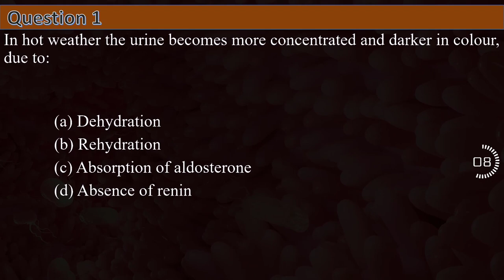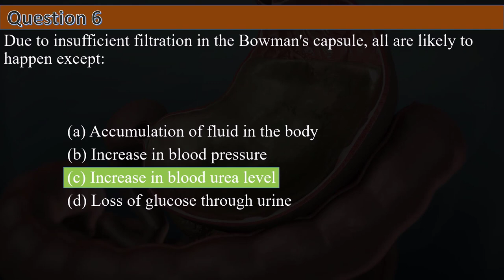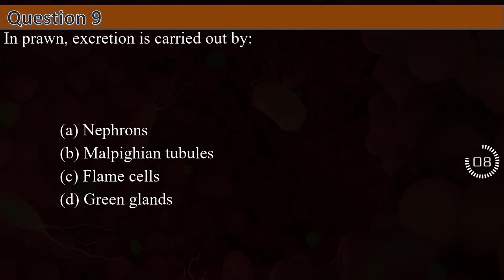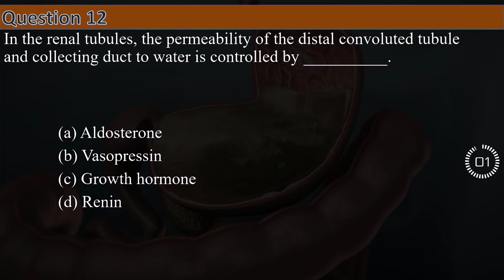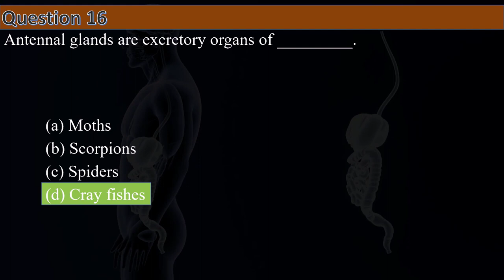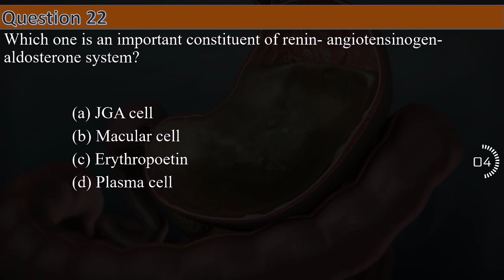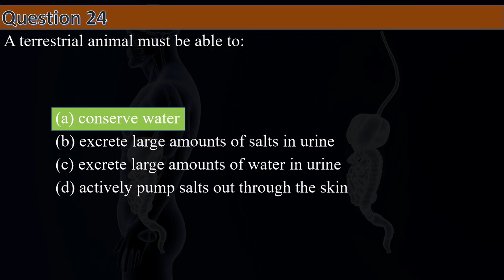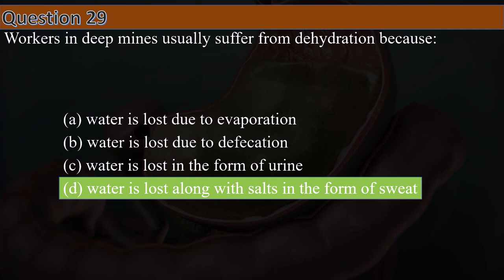BIOLOGY MCQ's for NEET 2024 || Excretory Products and Their Elimination || by Shiksha House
This BIOLOGY MCQ's for NEET 2024, Excretory Products and Their Elimination, By Shiksha House with explanation which is very interesting and easy to understand way of learning by Shiksha House. Shiksha House is an Education related Channel to teach CBSE, ICSE, NCERT and state board lessons. Shiksha House uploads videos of all Subjects of Secondary, Higher secondary Education. Shiksha House teaches in very interesting way with easy to understandable 3d Animated Video Lessons. For Physics 12